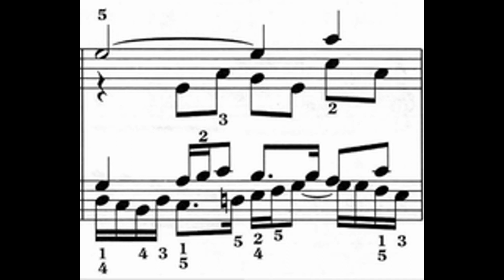Polyphony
Etude 20 in the series, on polyphony.